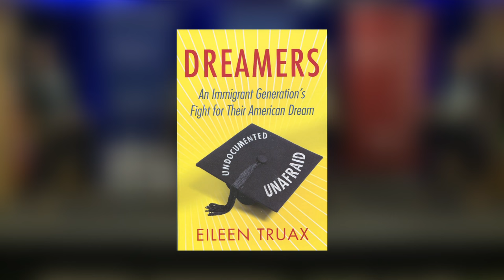Making Americans, Making America: Immigration, Citizenship and the Public University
"Making Americans, Making America: Immigration, Citizenship and the Public University" a special forum is hosted by Gen. Colin Powell, the Colin Powell School for Civic and Global Leadership at CCNY and Vartan Gregorian, president of the Carnegie Corporation of New York.  Moderated by Chancellor James B. Milliken, CUNY, panelists discuss the vital role of the public university, effecting both immigrants and the society in which we live. (Taped 05-25-16)